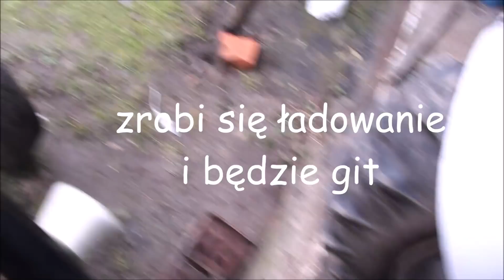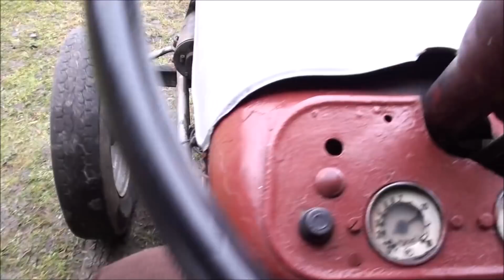Ursus C-325 / pożegnanie 2018 roku/ pieski/kot/ akumulator/ ściągacz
Witajcie
Dziś film głównie o Ursusie C-325 i majstrowaniu przy nim że.
Sporo się działo :)
To najdłuższy chyba film na kanale jaki zrobiłem.
Pozdrawiam